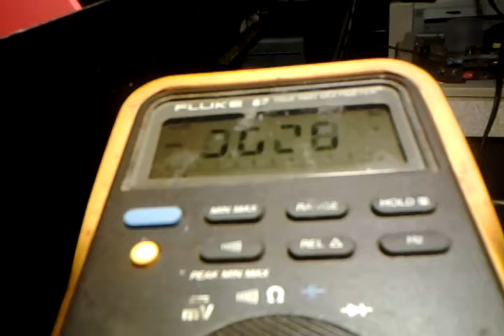Pignose b100v 200 ohm cathode bias